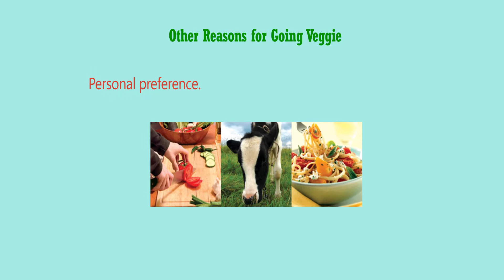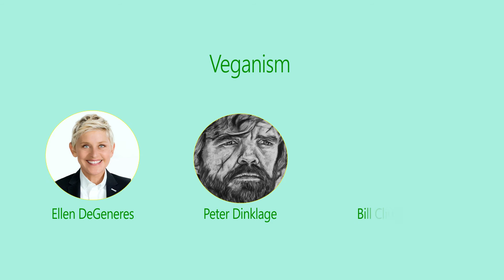Vegetarianism in 100 seconds